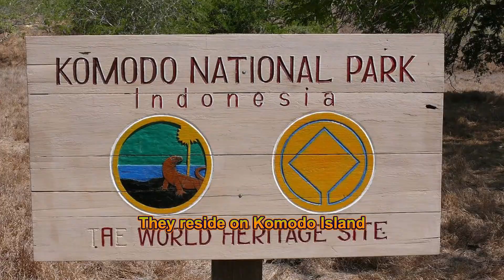Facts about the baddest animal in the world, the Komodo dragons.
Amazing facts about the baddest animal in the world, the Komodo dragons, that most people don't know about.